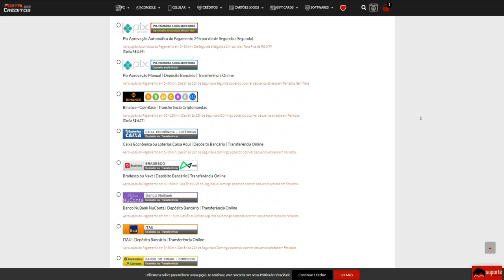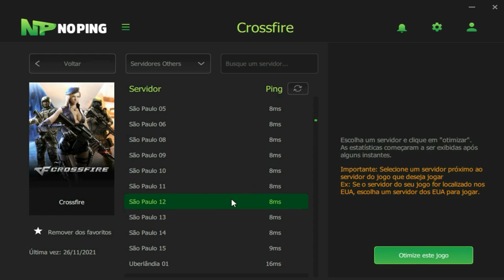QUANDO eu RESOLVO jogar de AK47😈